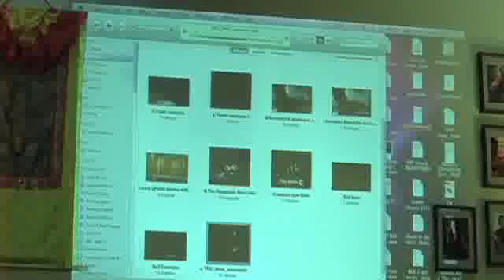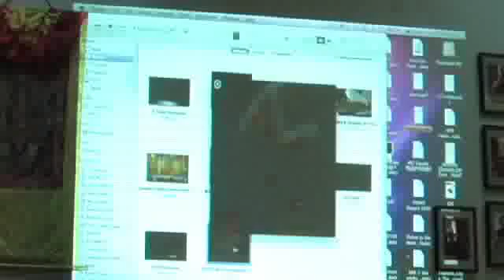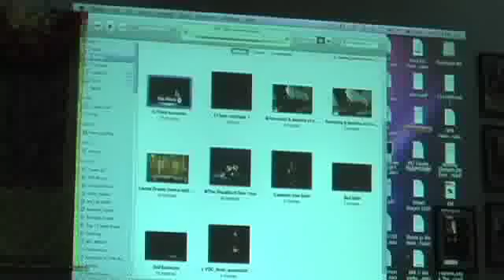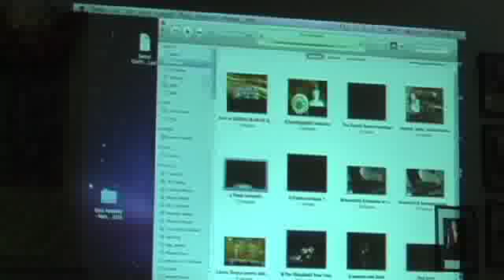Behavior with the Muse with Michael Sakamoto